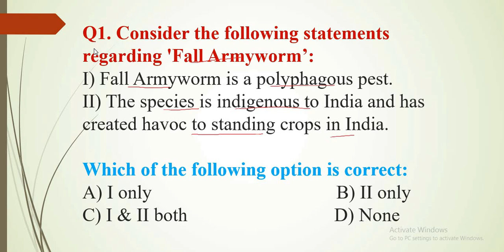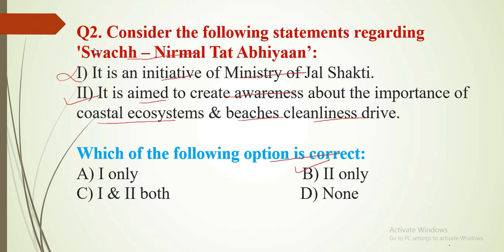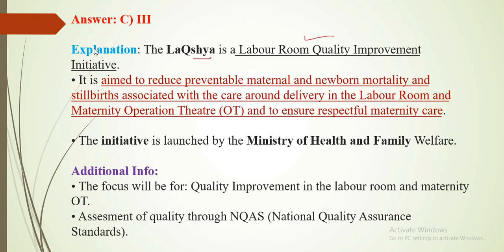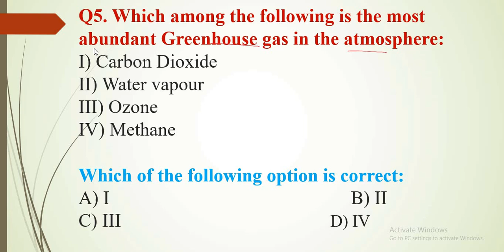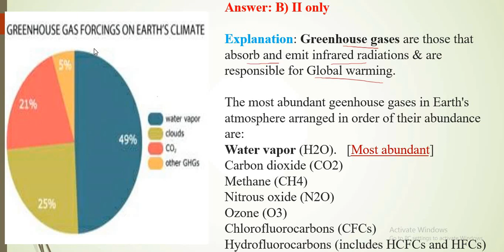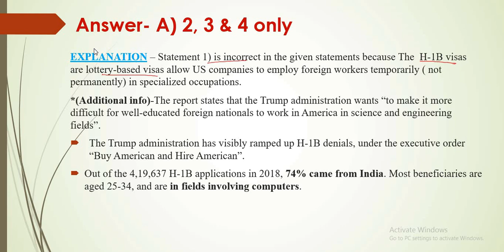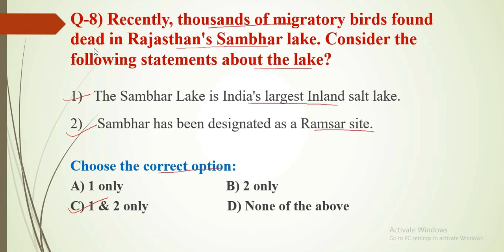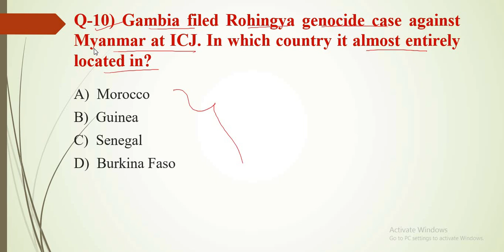18 November, 2019 - MCQs based on daily current affairs#mission IAS 2020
The questions below are discussed in the video
Q1. Consider the following statements regarding 'Fall Armyworm’:
Q2. Consider the following statements regarding 'Swachh – Nirmal Tat Abhiyaan’:
Q3. Consider the following statements regarding LaQshya initiative:
Q4. Consider the following statements regarding the 'karez system’:
Q5. Which among the following is the most abundant Greenhouse gas in the atmosphere:
Q-6) Recently, H-1B and H-4 Visas were in news. With reference to it, Consider the following statements
Q-7) Recently, first edition of India Justice Report 2019 has been released. Consider the following statements about it.
Q-8) Recently, thousands of migratory birds found dead in Rajasthan's Sambhar lake. Consider the following statements about the lake?
Q-9)  The term "White Helmets" was in news. Which of the following option is correct about it?
Q-10) Gambia filed Rohingya genocide case against Myanmar at ICJ. In which country it almost entirely located in?